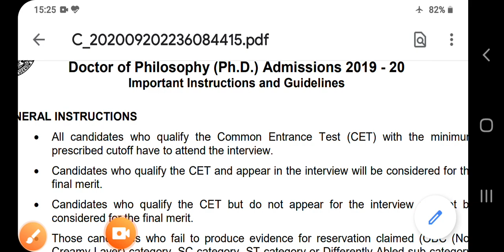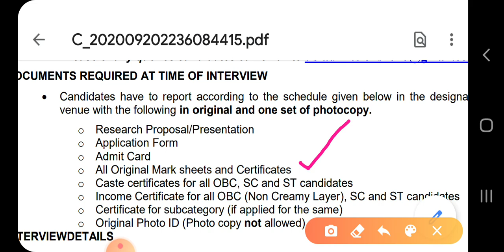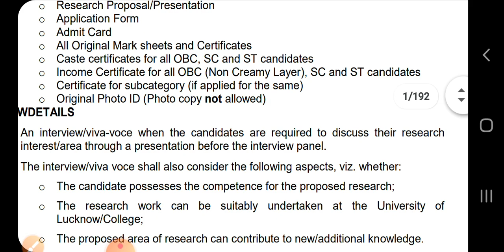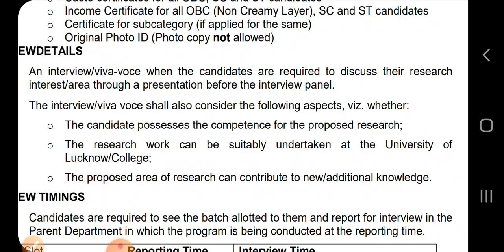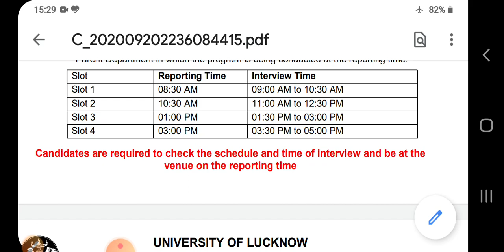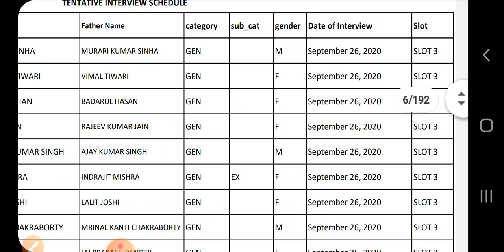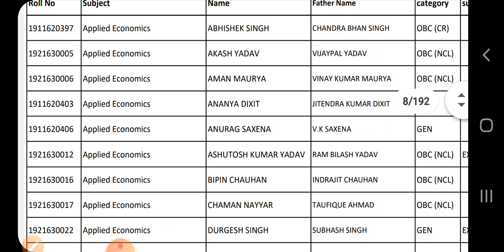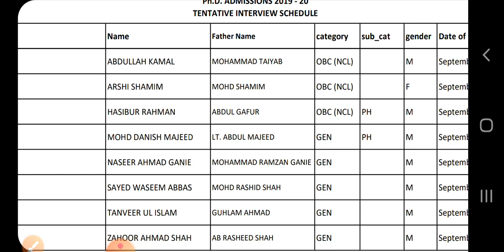LUCKNOW UNIVERSITY PHD INTERVIEW/VIVA VOICE DATE AND TIMING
Lucknow university phd interview and viva voice research proposal date timing declared